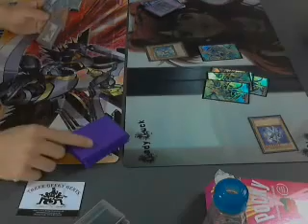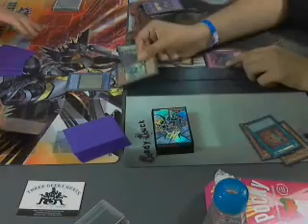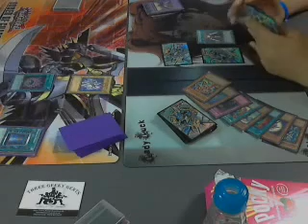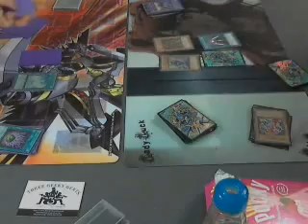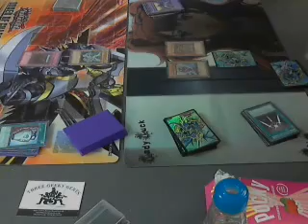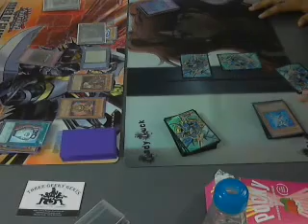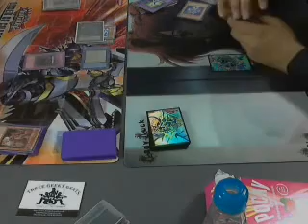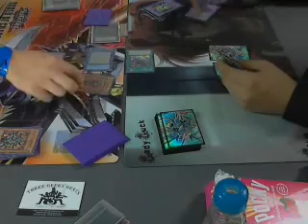me using fairies against sai